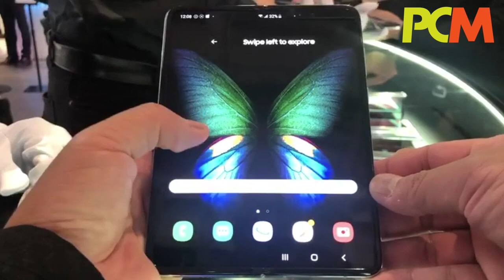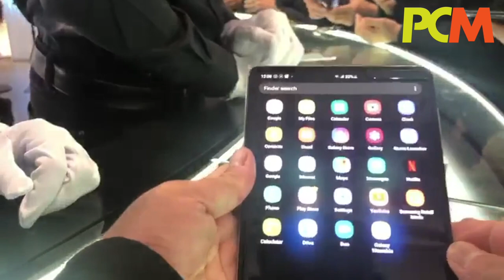IFA 2019 : Samsung Galaxy Fold 摺屏手機實機速試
經過一段時間改良之後，Samsung Galaxy Fold 摺屏手機正式展現於公眾面前。到底改良後實際手感如何？ Lawrence 在 IFA 會場為大家進行速試！